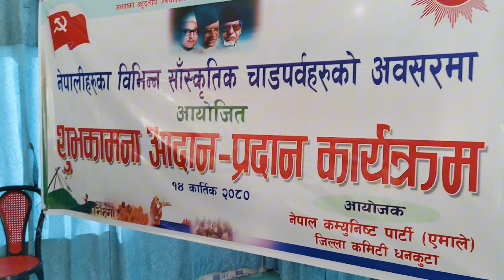शुभकामना आदानप्रदान कार्यक्रम|| बाल पुनर्स्थापना केन्द्रका वाल वालिकाहरु सङ||my daily vlogs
शुभकामना आदानप्रदान कार्यक्रम|| बाल पुनर्स्थापना केन्द्रका वाल वालिकाहरु सङ||my daily vlog